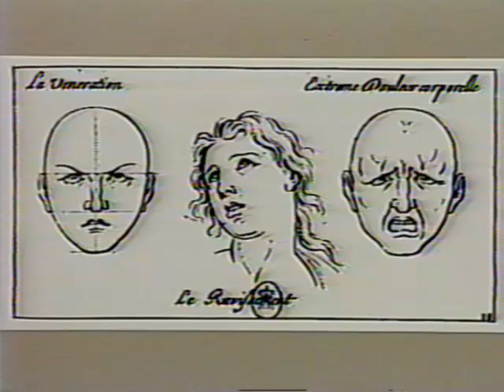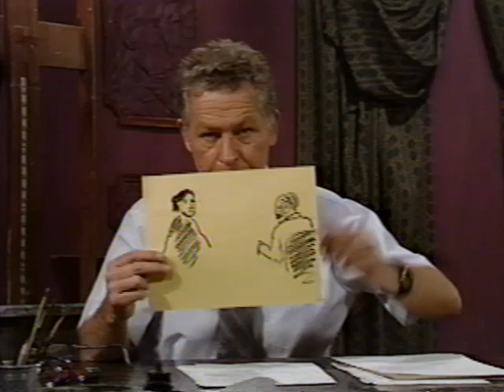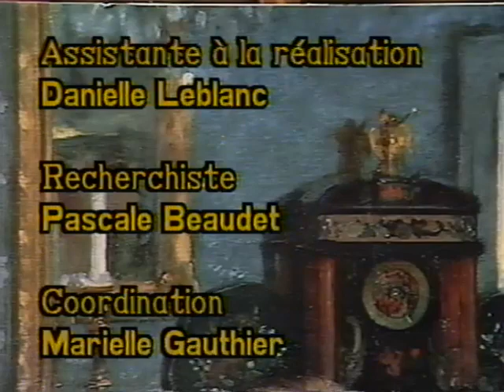Les Grands Courants de l'art 2 (14-26) Introduction à la peinture moderne #1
P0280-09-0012: Cours d'histoire de l'art (HAR 1200 D) donné par François-Marc Gagnon, professeur à la faculté des Arts et des sciences de l'Université de Montréal à l'automne 1989. Le sujet est Edouard Manet et Edgar Degas ou l'oeil du peintre. Réalisé par Jean Lefrançois.